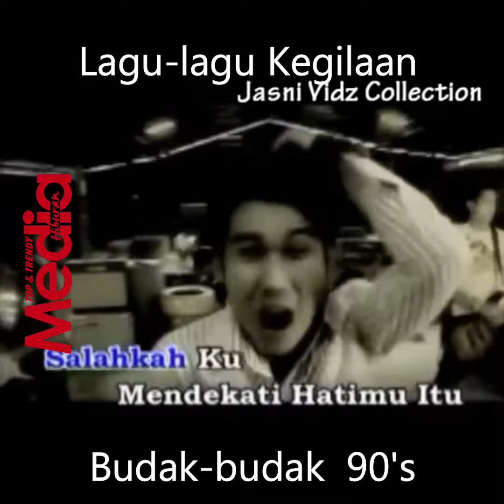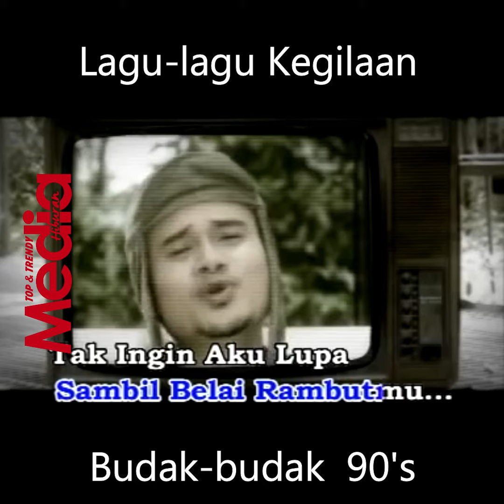Lagu-lagu Kegilaan Budak-Budak 90's